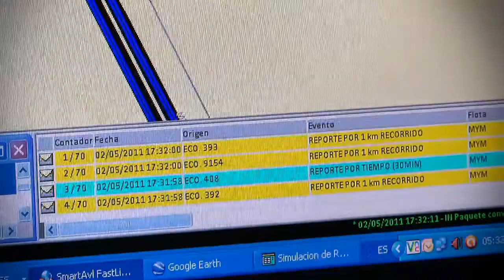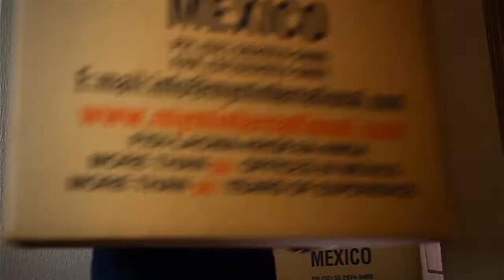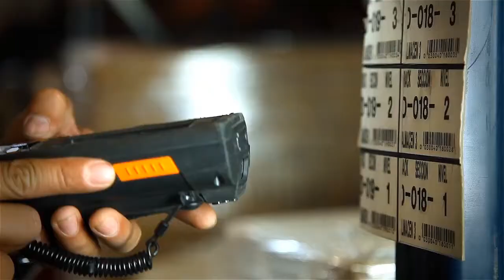GRUPO MYM INGLES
We are a 100%-mexican business. We were born in 1948 as project directly involved in the world furniture and household goods transportation. Today we find ourselves  united as leaders in different segments of the cargo market, which converts us into one of the most important transportation company in Mexico.